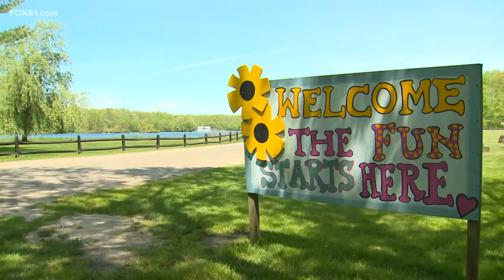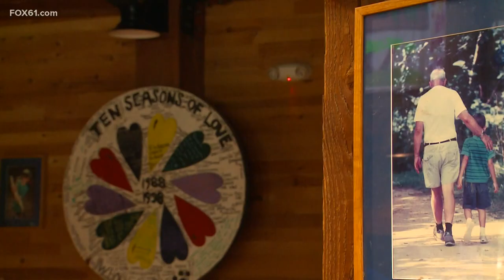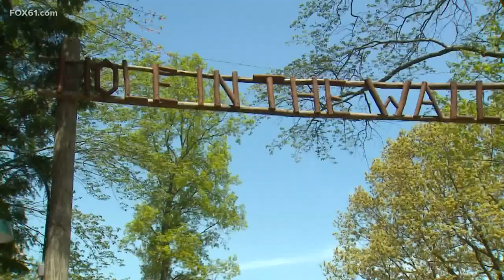Up from the ashes, the Hole in the Wall Gang Camp rises again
In February of 2021, a fire broke out in the camp destroying a building. Now, the camp begins anew.